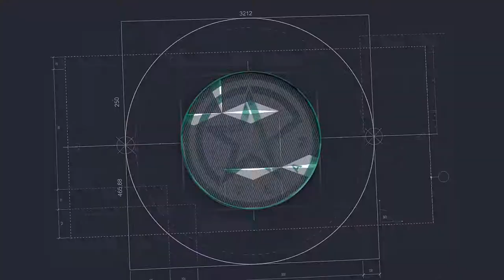ARTS AND CULTURE CENTER - ONE WORLD ONE LA SALLE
The Arts and Culture Center warmly welcomes all students for the opening of classes today! May we all be grateful of our new way of learning and let’s explore this learning platform together! Hugging you all virtually!